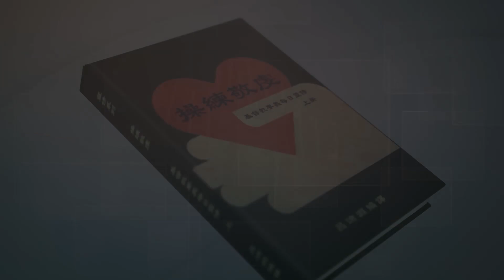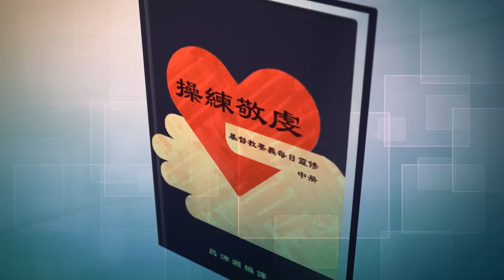《操練敬虔（基督教要義 上冊）聆聽版》05/23[1.16.5-6a]無論大事小事都在神的護理之下